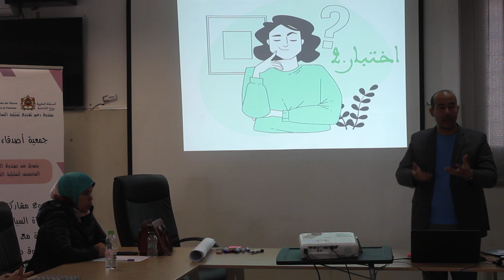شركة اعلامية تقدم خدمات الاعلام والنشر والاشهار مقرها بمدينة العرائش - المغرب